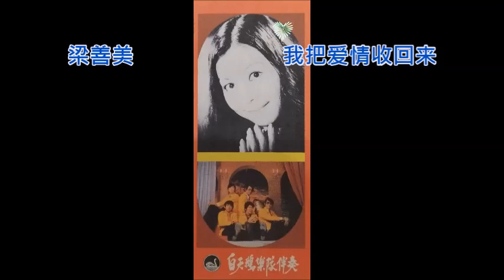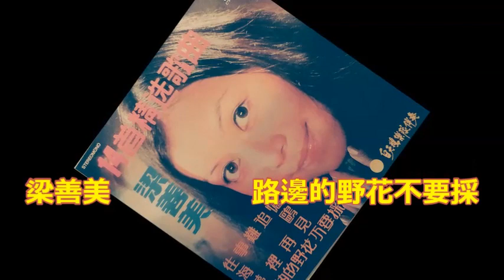梁善美 - 我把爱情收回来 , 路邊的野花不要採